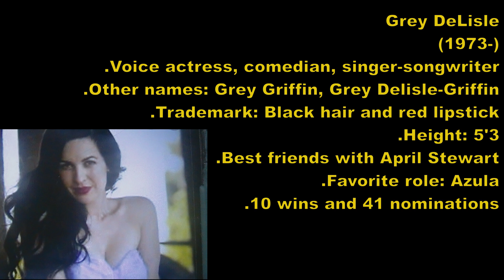GREY DELISLE: HALL of the GREATS, Episode 7 (ORIGINAL)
UPDATED RESULTS: (10/25/20)
.LEGACY: 86/88
.“VERSATILITY”: 89/88
.AWESOMENESS: 124

*little error: I accidentally put “Vulgacity” instead of “Versatility” in her status at the end. Guess I kinda miss doing those videos a bit.

NOTABLE VOICE ROLES:
.Vicky, Tootie, Principal Waxelplax, Chad, Tooth Fairy, Veronica, Tom Sawyer, various (The Fairly OddParents)
.Sam Manson and various voices-(Danny Phantom)
.Kitty Katswell, Zippy, Little Chipmunk Girl, Katty Katswell, RITA, various voices -(T.U.F.F. Puppy)
.Frankie Foster, Duchess, Goo, Mac's Mom, etc.-(Foster's Home for Imaginary Friends)
Mandy, Aunt Sis, Milkshakes, etc.-(Billy & Mandy)
.Lana, Lola, and Lily Loud, etc.(The Loud House)
.Martin Prince and Sherri & Terri-(The Simpsons; since 2019)
.Flicker-(Handy Manny)
.Lupe Toucan, Ingrid Giraffe, Ms. Warthog, various-(My Gym Partner's a Monkey)
.Azula-(Avatar: The Last Airbender)
.Femme Fatale-(The Powerpuff Girls)
.Kimiko Tohomiko-(Xiaolin Showdown)
.Lizzie, Crazy Cat Lady, Grandma Stuffins, various -(Codename: KND)
.Emily Elizabeth Howard -(Clifford the Big Red Dog)
.Wubbzy, Kooky Kid, and Buggy-(Wow Wow Wubbzy)
.Puppycorn-(Unikitty)
.Queen Butterfly and Jackie-(Star vs. the Forces of Evil)
.Portia Gibbons-(The Mighty B!)
.Desdemona-(Regular Show)
.Brianna Buttowski-(Kick Buttowski)
.Mayor Karen Crawford, various voices-(Paradise PD)
.Akiko Yoshida-(American Dad)
.Ice Queen-(Adventure Time)
.Vambre-(Mighty Magiswords)
.Yumi Yoshimura-(Hi Hi Puffy AmiYumi)
.Frida Suarez, Voltura, Che -(El Tigre)
.Mandy, Blossom, and Mac-(Cartoon Network Punch Time Explosion)
.Riley Daring-(The Replacements)
.Mrs. Gleeful and various voices -(Gravity Falls)

TIMELESS HONORS:
.Daphne Blake-(since 2000)
.Black Canary
.Betty Brant, Sally Avril-(The Spectacular Spider-Man)
.Mystique-(X-Men Legends)
.Wonder Woman
.Wonder Girl
.Captain Marvel
.Catwoman-(Injustice 1 and 2)
.Black Cat-(Spider-Man 2017)
.Asajj Ventress, Padme' Amidala -(Star Wars-Clone Wars-2003)
.Harley Quinn and Batgirl-(Lego Batman)
.Olive Oyl-(Popeye-2016)
.Ms. Marvel, Enchantress, Elektra, Emma Frost, Invisible Woman, She Hulk, Storm, various-(Super Hero Squad and Super Hero Squad Online)
.Wasp-(Ultimate Avengers)
.Carmelita Fox-(Sly Cooper)
.Betty Rubble
.Dorothy Gale-(Tom & Jerry and the Wizard of Oz)

MIND BLOWER(S) and OTHER VOICE ROLES:
.Sparkle -(Wow Wow Wubbzy)
.Penny's Mom -(Bolt-2008)
.Grandma -(The Book of Life)
.Dewdrop -(Onward)
.Senorita Mesquite and various voices -(Chowder)
.Gwen as Heatblast-(Ben 10)
.Burn -(Turbo: F.A.S.T.)
.Todd McNulty, Ty, Terry, Dulce, Lloyd, various -(Rugrats)
.Mombot, Sally, Elke, and Vandana -(The Adventures of Jimmy Neutron: Boy Genius)
.Petunia Pig -(Looney Tunes Webtoons)
.Roxanne -(Disney's House of Mouse)
.High Priestess and various -(Samurai Jack)
.Letta, Raggedy Android Suit, various voices -(My Life as a Teenage Robot)
.Robin/Damian Wayne and various voices -(DC Super Hero Girls)
.Mann -(DuckTales- 2017)
.Ms. Leading and various voices -(The Marvelous Misadventures of Flapjack)
.Darlene, Sandy, Scabs, various -(Sanjay and Craig)
.Psylocke and Spiral -(Wolverine and the X-Men)
.Electronica -(Teamo Supremo)